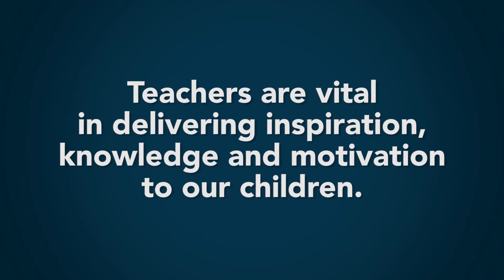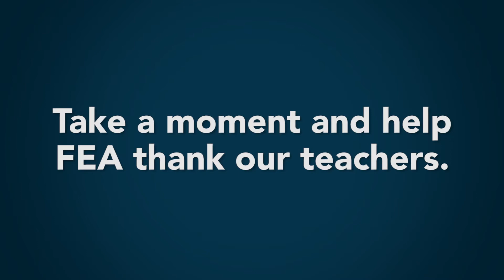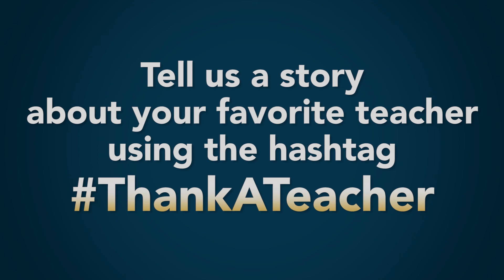FEA Teacher Appreciation Week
FEA wants to send a heartfelt THANK YOU to all of it's members for fighting for every student, every school, every day.